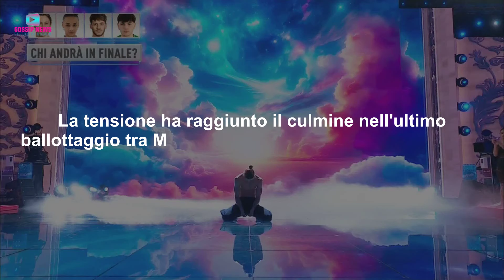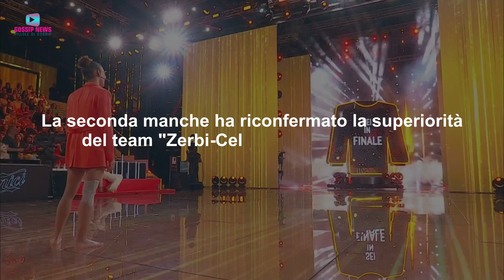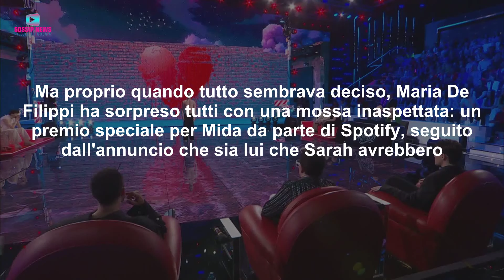Colpo di Scena ad Amici: L'Annuncio Inaspettato di Maria De Filippi!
Colpo di scena durante la semifinale di Amici. L'annuncio di Maria De Filippi spiazza i fan...